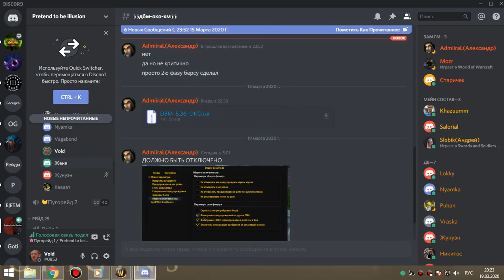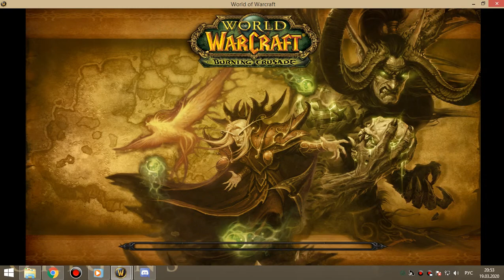ОХОТА 4 инста армс-пвар-шп 19 03 20